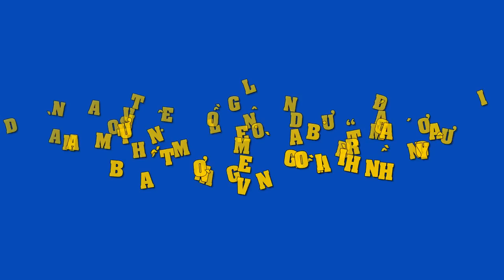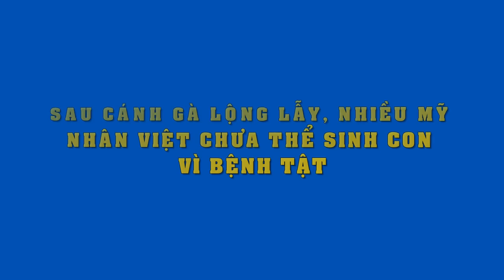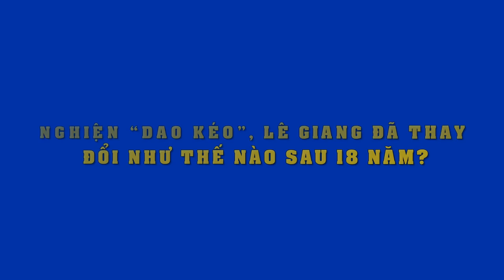Dàn sao Việt lồng lộn dự “đám cưới” Nam Thư, Nam Em và BB Trần gây bất ngờ về ngoại hình